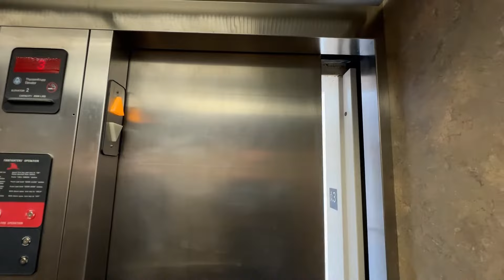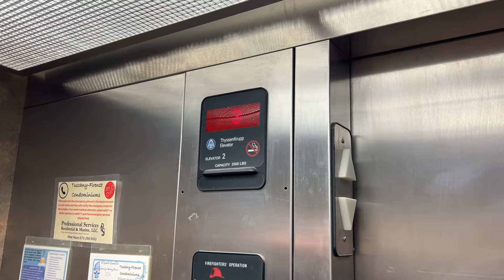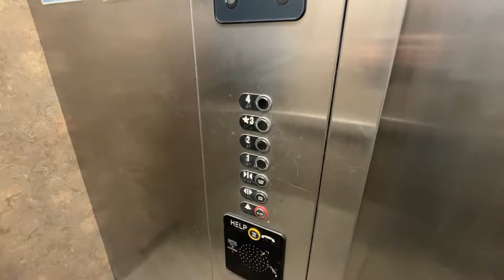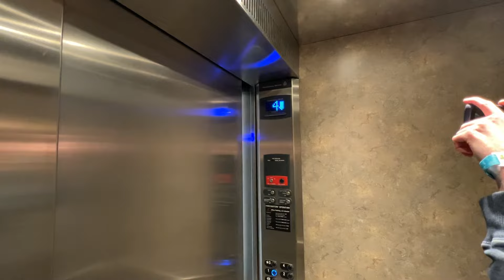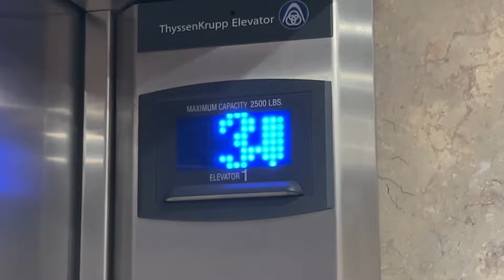ThysenKrupp ISIS and Hydro Elevators - Tuscany Condominiums, Camdenton MO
Jason and I explored another lakeside condo in the Camdenton area.  Like the last, this one featured an odd combo with one half served by a TK hydraulic elevator with Aurora buttons and the other by a rare ISIS MRL elevator.  Though in this case, the MRL wasn't modernized.  I'm guessing the building went up in phases, and the second phase was built right after ThyssenKrupp introduced the ISIS.